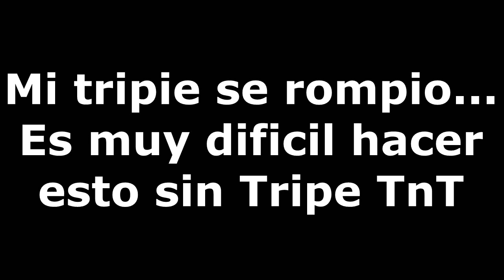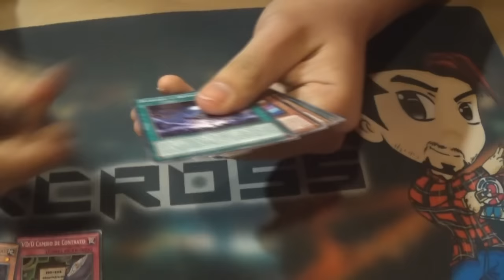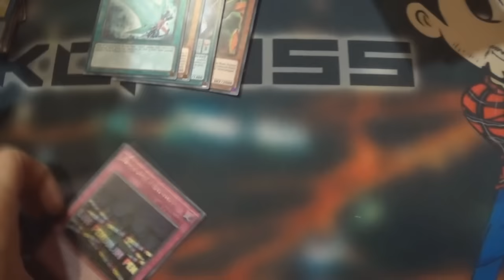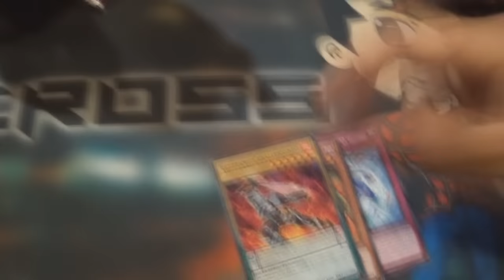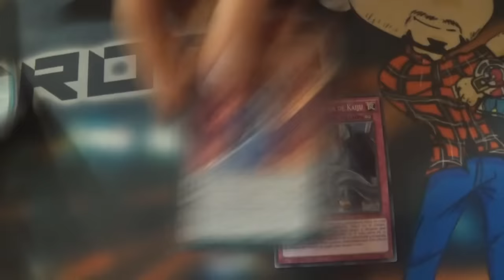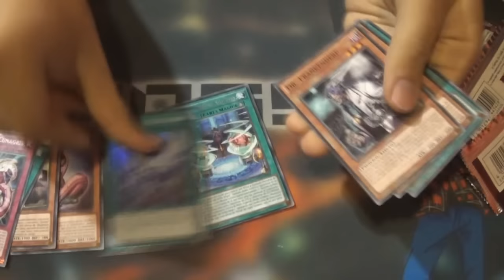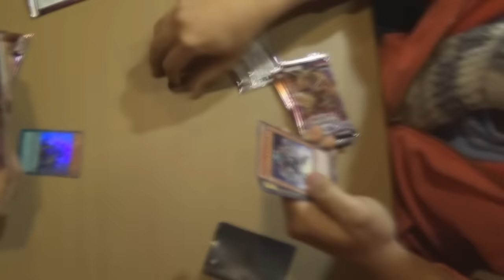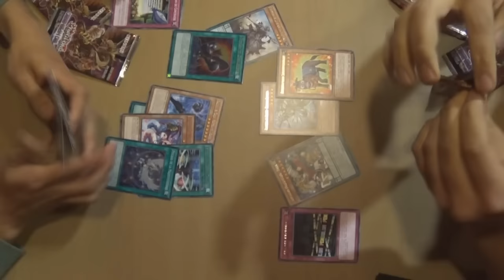Opening Box #9: Dimension of Chaos | INeedDestroyer TeamIluminate (Latin YGO)